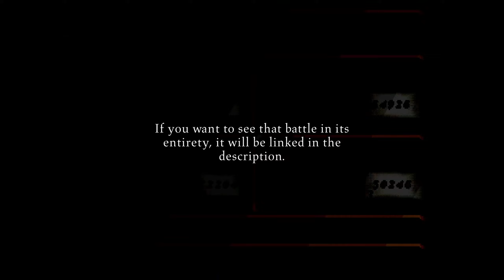Valkyrie Profile #46 - Seraphic Gate / BONUS EPISODE {Blind Let's Play}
I run past most of the battles here, but tbf most of them are unremarkable (I just played this game a second time and actually fought every enemy in Seraphic Gate, trust me you guys aren't missing much). I'm currently trying to fill out the voice collection on one save, and woo boy is it tedious! I might make an update video after I 100% the game and give some updated thoughts, who knows. Thanks to everyone who watched my longest Let's Play!